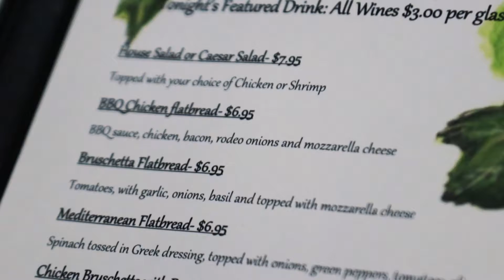The Wine Store at Taverna - Holiday Gifts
Find your holiday shopping needs for the wine lover in your life at The Wine Store at Taverna. Located in Fairfield, PA.